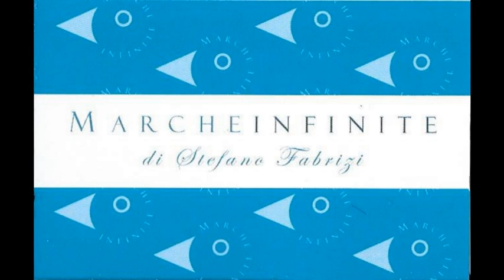Intervista all'attore Piero Massimo Macchini 221227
Intervista all'attore Piero Massimo Macchini in occasione della presentazione del nuovo spettacolo Sena Muta 221227 - MARCHEINFINITE

di STEFANO FABRIZI Piero Massimo Macchini l’unico e inimitabile Provincialotto debutta il 29 dicembre al Giusti di Sant’Elpidio a Mare con Scena Muta. Ci sarà da ridere / VIDEO INTERVISTA